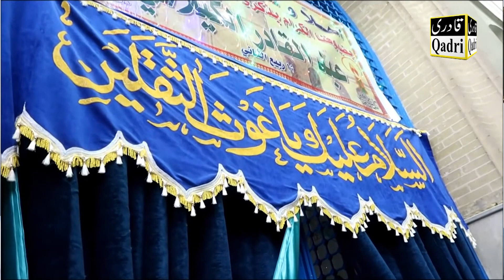Jaliyon Par Nigahain Jami Hain || Sageer Ahmed Naqshbandi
Rec by : Qadri Sound And HD+4k Video producation.
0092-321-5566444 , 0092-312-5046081